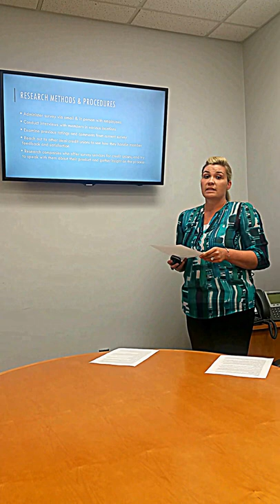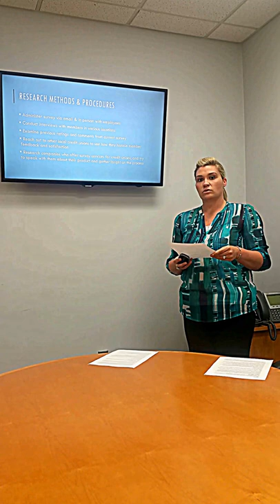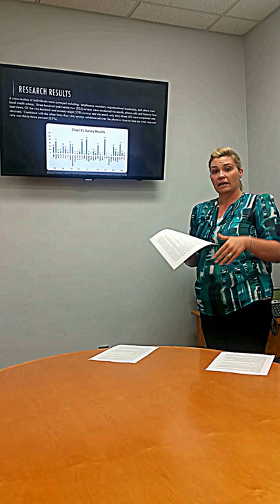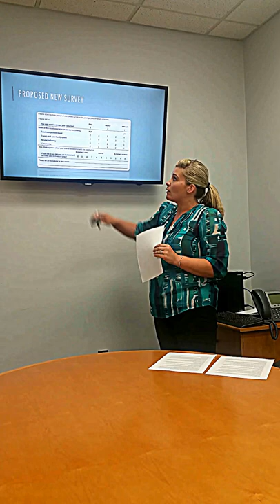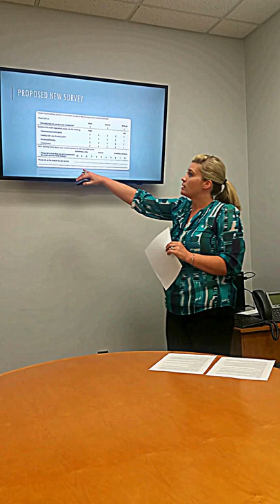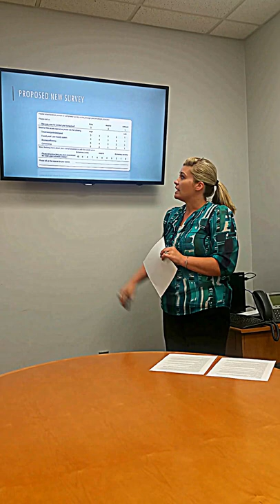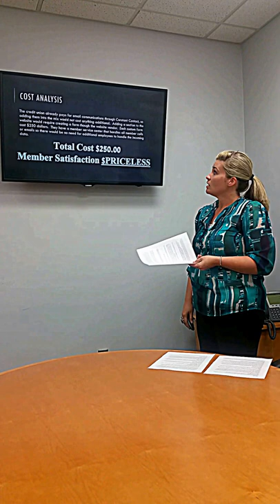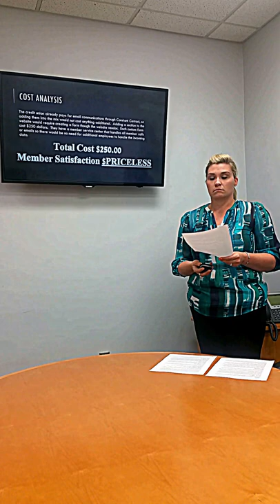Stephanie Parker - Capstone Video Presentation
AFCU Survey Improvement and Member Satisfaction Presentation